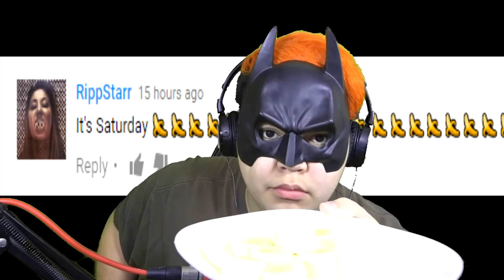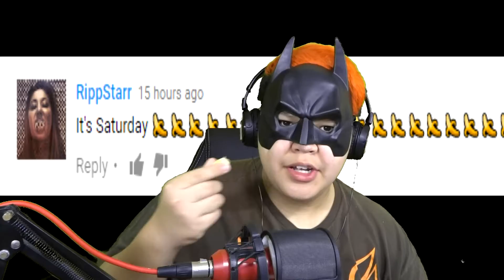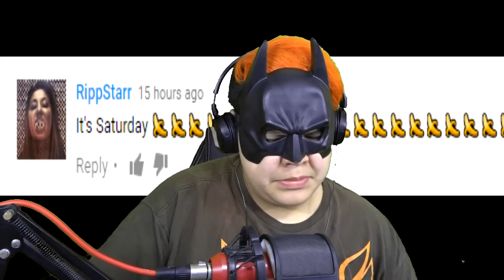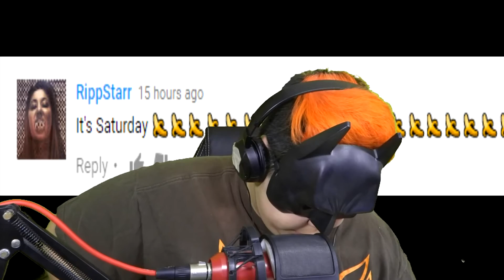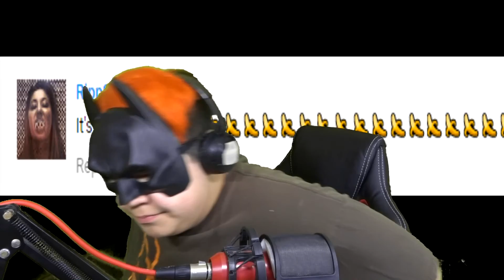ASMR Banana Eating with Bat 30 1/2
** Head Phones Highly Recommended **

                   Are is it  funny, just want to know
I think the video funny and AWESOME. so. uh.